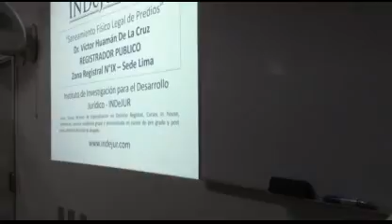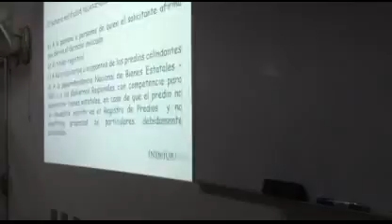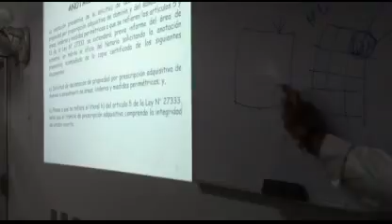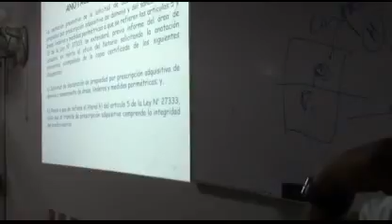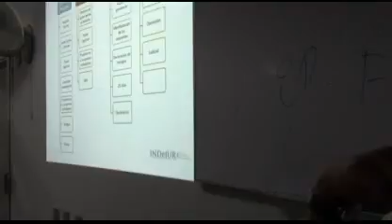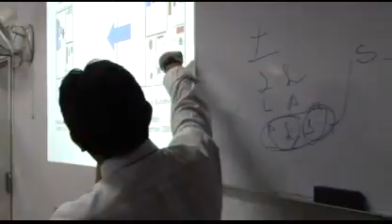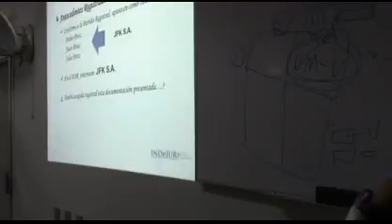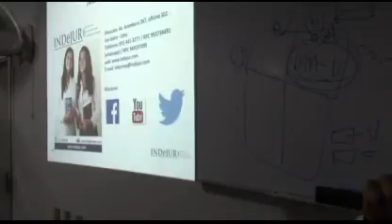INDeJUR - Saneamiento de titulación